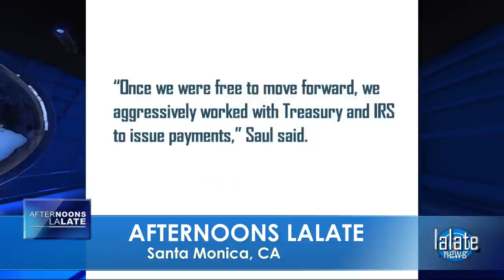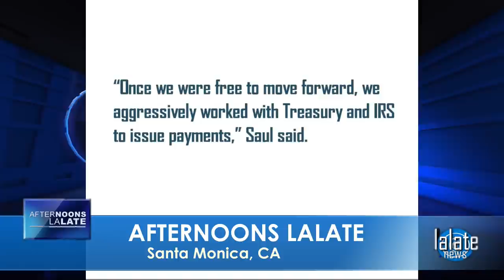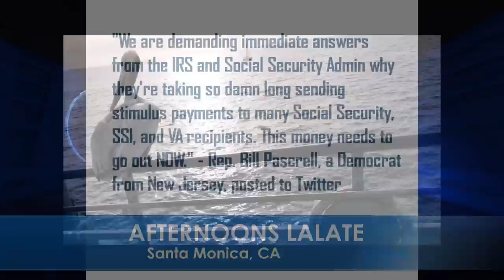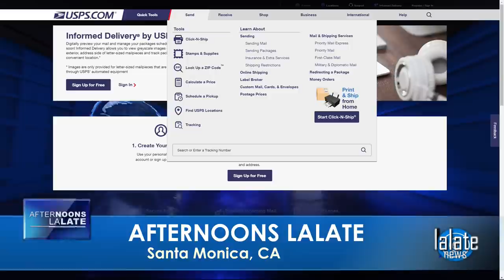YES!! FOURTH STIMULUS CHECK Today Throwback: Biden Prepares for 4TH Stimulus Check 2021 Debut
🌙 OVERNIGHT LALATE 🌙 GREAT NEWS: SEPTEMBER 29 2021 🦅 💜 JOIN as a Member | ☑️ SUBSCRIBE | 📬 LALATE ALERTS | Fourth Stimulus Check Update Today 2021 | Fifth Stimulus Check | Multiple Monthly Stimulus Check Update | $1400 Third Stimulus Check & Third Stimulus Package Update 2021 | Second Stimulus Check & Second Stimulus Check Update 2020 | $10,000 EIDL GRANT CARES ACT 2020 | $2,000 CASH ACT 2020 | $2400 ($200/month) SSI SSDI SA VA RB Bill 2021 | $50,000 Student Loan Debt Forgiveness Bill 2021 | National and Sports News 2021 | Also covered: PUA, FPUC, LWA, EIDL, UI, Hazard Pay. | Fourth Stimulus Check Update and stimulus package update and stimulus check 4 update and fourth stimulus package and stimulus check update | $3600 $3000 Child Stimulus Check | $1400 Paid Sick Leave | $1500 Earned Income Tax Credit | $5,000 EIDL Check. || YES!! FOURTH STIMULUS CHECK Today Throwback: Biden Prepares for 4TH Stimulus Check 2021 Debut

0:00    Intro:  Stimulus Check

1:00 STIMULUS CHECK UPDATE
2:00 SECOND STIMULUS CHECK
3:00 THIRD STIMULUS CHECK
4:00 FOURTH STIMULUS CHECK
5:00 FIFTH STIMULUS CHECK